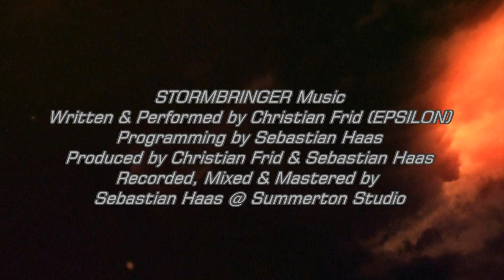CHOROSIA Interview 2018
Wien dürfte ein gutes Pflaster sein für Bands mit Hang zum morbiden, schrägen und düsteren. CHOROSIA stammen zwar alle nicht aus Wien, haben sich aber in der Donaumetropole zu einer höchst interessanten Combo zusammengetan. Grund genug, Anto (v./g.), Florian (g./v.) und Gregory (d.) – quasi drei Viertel der Band – auf Mike’s Psychiatercouch zur Audienz zu bitten …

Vienna is obviously a good place for morbid and eerie music. The guys in CHOROSIA are not of Viennese origin, but they came together in the city of Danube to form a quite interesting Progressive Sludge band. We placed three quarters of the band on our little red psychiatrist couch for a little questionnaire...